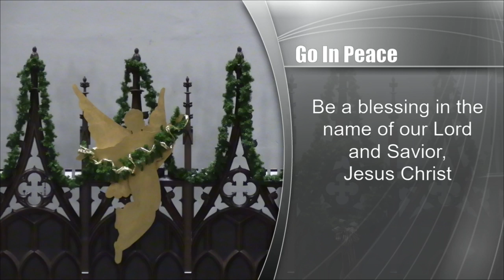First Methodist Church, Warren, PA December 24, 2023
First Methodist Church, Warren, PA
Fourth Sunday of Advent - Love
Sunday, December 24, 2023
Rev. Fickley
Scripture: "Matthew 2:1 - 15"
Message “Encountering Magi and a Star"